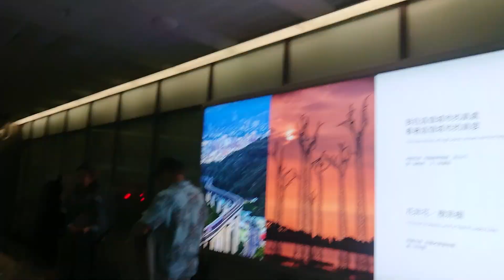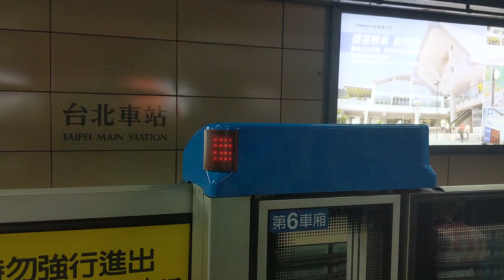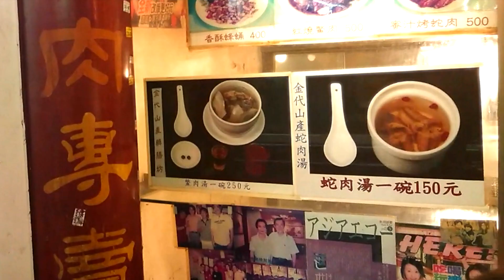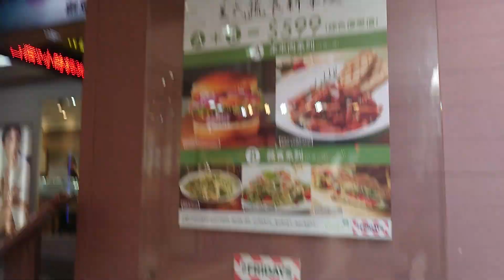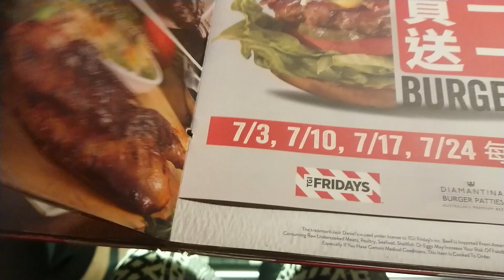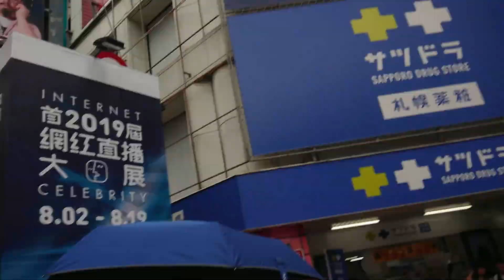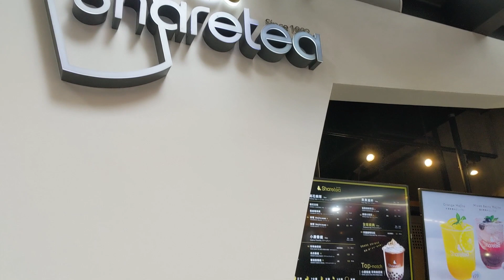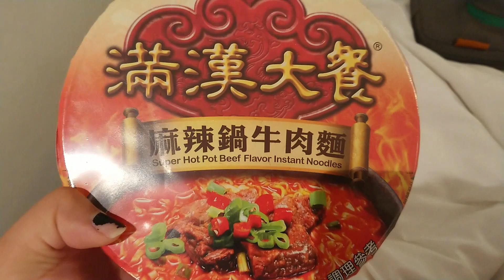ChinaVlog 05 - Taiwán Día 1: Mercado Nocturno y Día 2: Shopping! Street Art (murales) en Taiwán!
¡Hola! Ya estamos de regreso. Mil disculpas otra vez.

En este video les mostramos nuestras aventuras en los primeros dos días que estuvimos en Taiwán. ¡Espero que les guste!
Si tienen alguna pregunta o comentario nos los dejan aquí abajito!